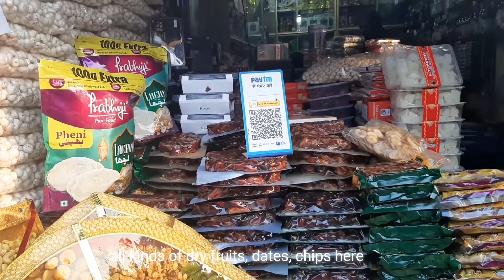Work from home vlog 👩‍💻 | Working 9-5 , fruit market 🍓 clay pots , lot's of food 🍛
Hope you guys are doing good ☺. I am back with another work from home vlog 👩‍💻. This vlog turned out to be a bit long, let me know if you would like to see a long vlog or i should keep it short 😅

The credits of the music used in this vlog rightfully belong to the owner.

| Please do not use this video without my permission |